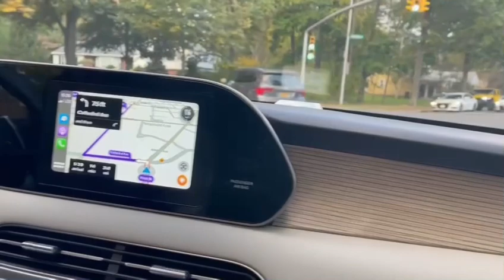Marshalls shopping store 🇺🇸🇺🇸